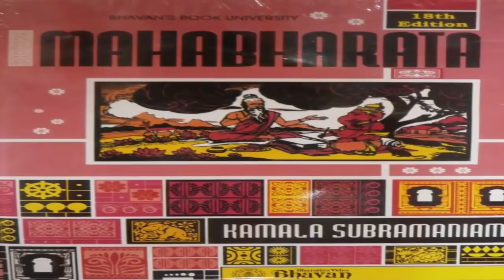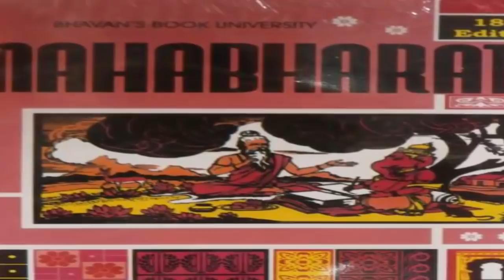দেখুন ভয়ঙ্কর তথ্য পাঁচ হাজার বছর আগেও ভারতের হাতে ছিল ভয়ানক পারমাণবিক অস্ত্র !